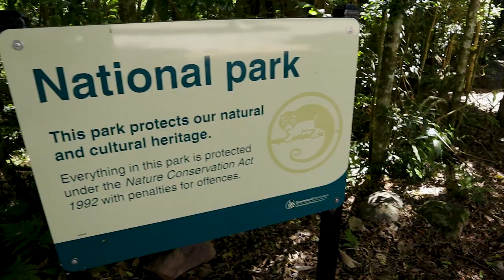Waterfall photography at MORAN FALLS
I hike in to one of the most beautiful waterfalls you will see, only to have it ruined but people who sit in front of my camera, I get one shot only due to the, but wow what a shot